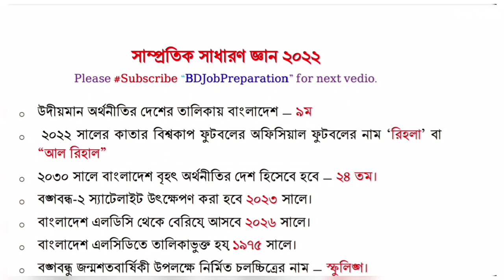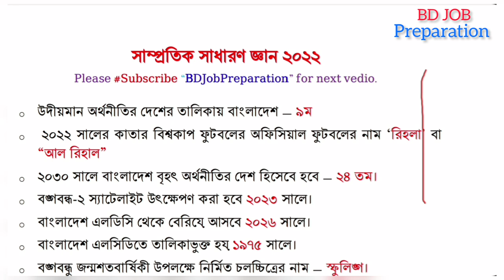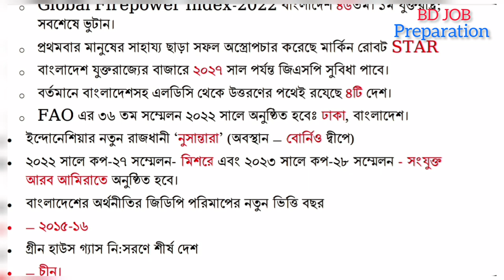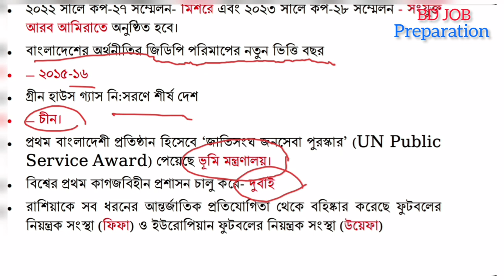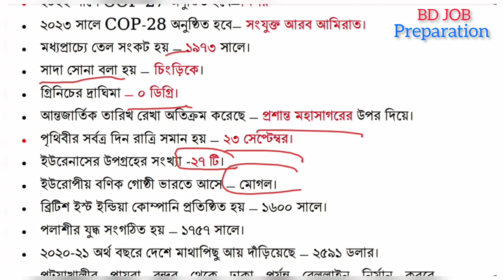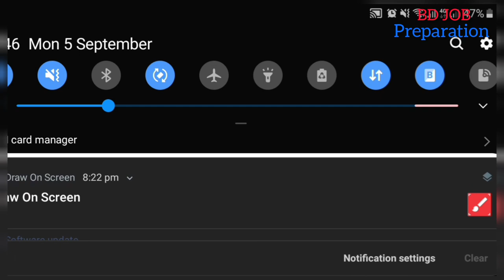রেলওয়ে পয়েন্টসম্যান পরীক্ষার জন্য সাম্প্রতিক সাধারণ জ্ঞান || Recent General knowledge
Railway exam preparation, pointsman exam preparation, Railway Question, recent General knowledge,